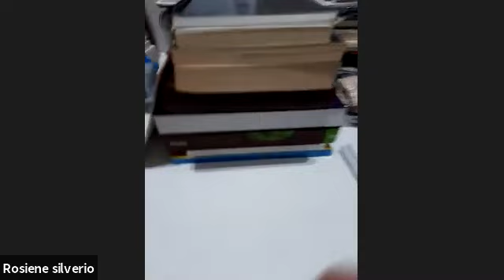Aula Inaugural: Ética na política - Alessandro Vieira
Curso Jornada Cidadã 2022.